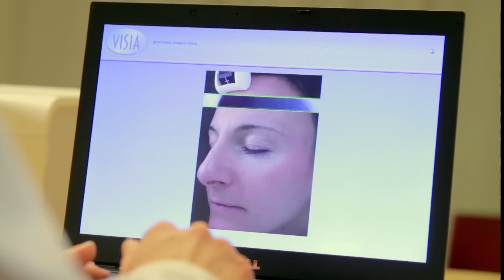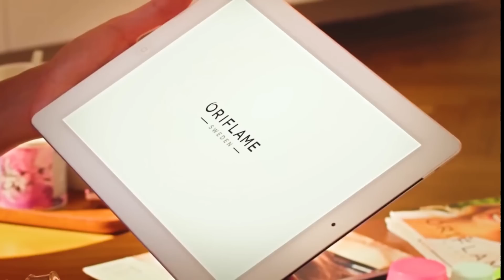GIỚI THIỆU ORIFLAME VIỆT NAM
BIẾN ƯỚC MƠ THÀNH HIỆN THỰC

Oriflame được sáng lập vào năm 1967 bởi hai anh em Jonas and Robert Af Jochnick và một số người bạn. Họ khởi nghiệp để theo đuổi những ước mơ của mình.

Với nguồn vốn rộng lớn từ Thụy Điển, các sản phẩm làm đẹp của Oriflame được quảng bá rộng rãi thông qua lực lượng bán hàng hùng hậu hơn 3 triệu tư vấn viên độc lập và mang về doanh thu hàng năm lên đến 1.5 tỉ Euro.

Ngày nay, Oriflame đã trở thành đối tác toàn cầu và là nhà phân phối mỹ phẩm chính thức cho Hiệp hội quần vợt nữ (WTA).

Ngay từ lúc ra đời vào năm 1967, Oriflame luôn đặt con người và môi trường lên hàng đầu. Oriflame sử dụng những nguyên liệu tự nhiên và không bao giờ thử nghiệm trên động vật. Với những cam kết nghiêm túc này đối với môi trường và cộng đồng, Oriflame đã có nhiều sáng kiến để cắt giảm những tác hại đối với môi trường. Tổ chức Oriflame Foundation là một trong những cách thức công ty hỗ trợ cộng đồng bằng việc giúp đỡ phụ nữ và trẻ em khi cần thiết.

Gần 50 năm kinh nghiệm và gặt hái nhiều thành công, Oriflame vẫn cam kết gắn chặt với sứ mệnh biến những ước mơ thành hiện thực.